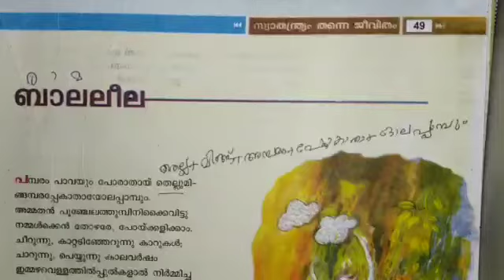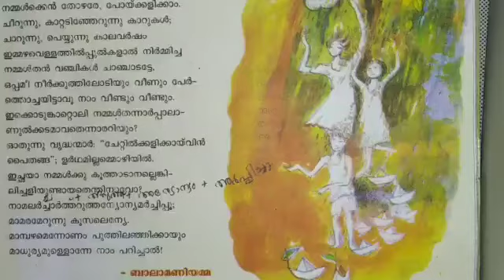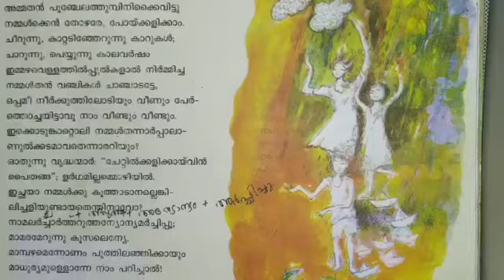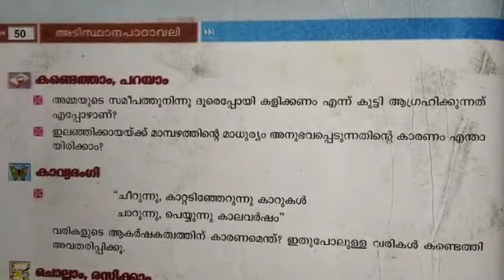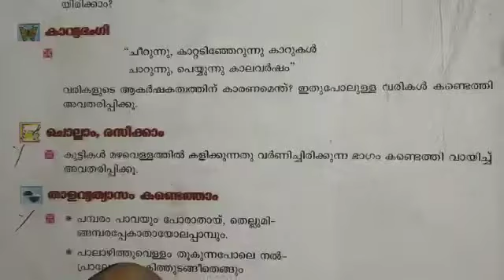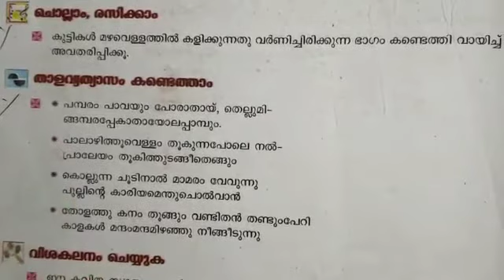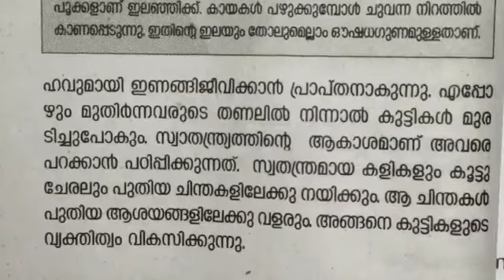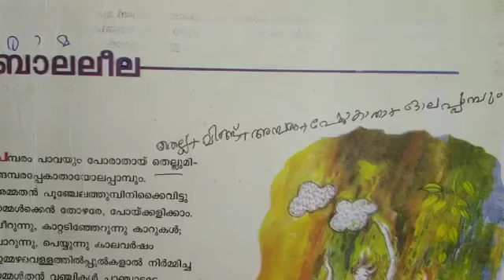Std 6 | Adisthana Padavali | Unit 3 | സ്വാതന്ത്ര്യം തന്നെ ജീവിതം | ബാലലീല | പ്രവർത്തനങ്ങൾ | Part 2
Video from CPK ❤️

Last part of this lesson
Last unit of this book.
Next video - Lesson 2 _ Part 1

ബാലലീല കഴിഞ്ഞു.
THE END

Take down notes
learn well

see u 🔜
🆗 bye